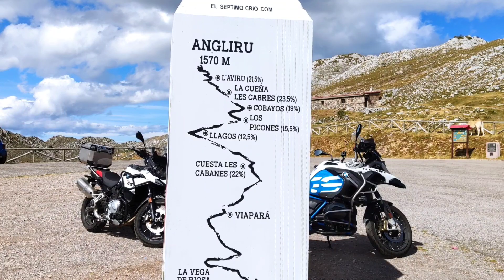Subida Angliru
Video de subida del puerto del Angliru, con vertiginosos desniveles que superan el 20% y apodado "el infierno asturiano", es uno de los finales de etapa de la vuelta ciclista España mas exigentes.